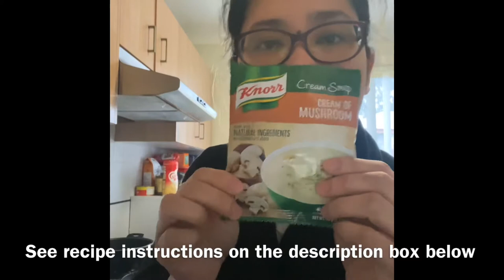CARBONARA SUPER SIMPLE RECIPE (Raw Video) | LAARNET SHARES | VLOG #8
Ingredients:
Carbonara Sauce
Bacon (cut into small slices)
Mushroom (cut in to small slices)
Garlic 3/4 of a clove
Knorr Cream of Mushroom Soup (powder)

How to cook the simple carbonara sauce:
Put bacon into pan, cook until the oil is already out from the bacon- set aside (don’t throw the oil)
Using the same oil, sauté garlic
Add bacon
Add mushroom
Add knorr cream of mushroom soup
(DO NOT FOLLOW WATER QTY for the mixture because that is for mushroom soup, I suggest just do 1/2 of the instructed water so the sauce will be thick)

Add parmesan cheese when serving

Noodles:
Boil enough water into pot
Once boiling, put oil and salt (use you heart and mind on the qty 😂)
Add noodles
Boil noodles for maximum 15 minutes then rinse off with cold water